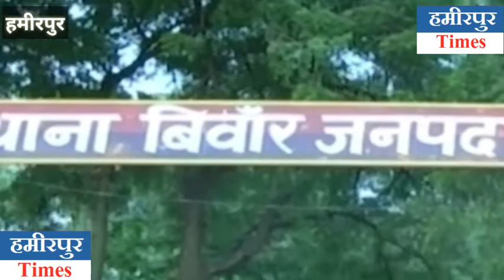हमीरपुर में दबंगों ने महिला को पीट पीट कर किया लहूलुहान - खुले में शौच के लिए किया था मना